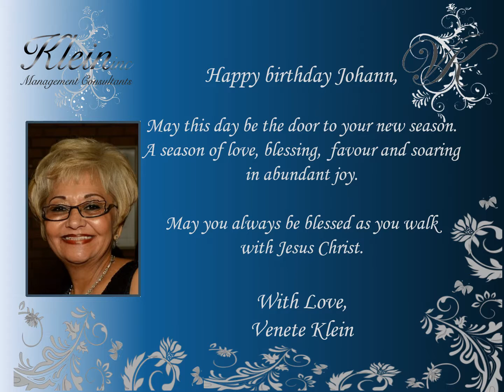Happy Birthday Johann